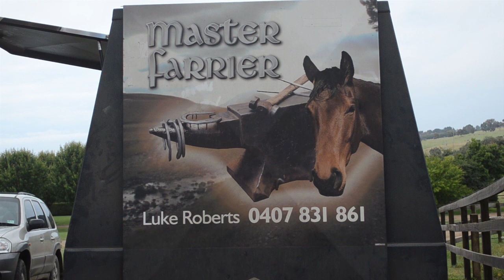Master Farrier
My mate Luke Roberts is a "Master Farrier" And as you do for friends... you make videos of stuff you are really good at. So here is a video I made of Luke and his apprentice Zach King shoeing the horses...